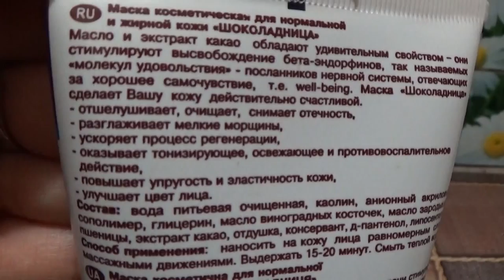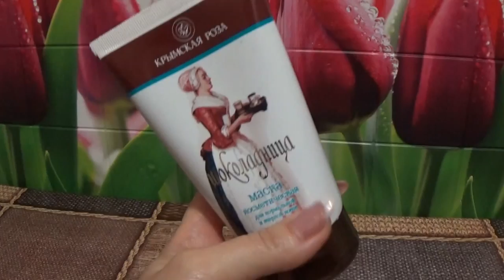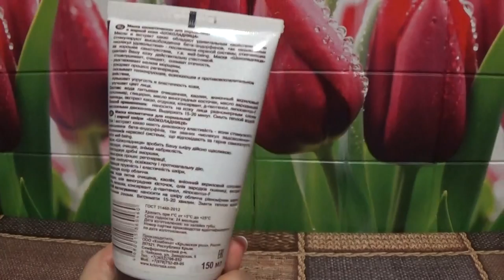ЛЯПЫ И ТО, ЧТО НЕ ВОШЛО В КАДР! 1 серия